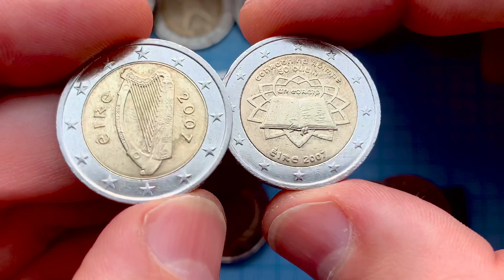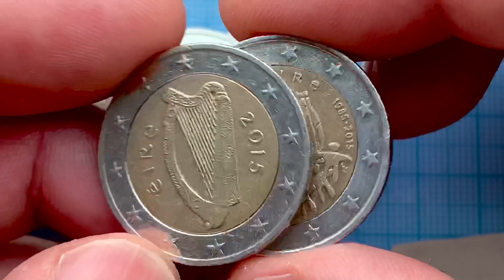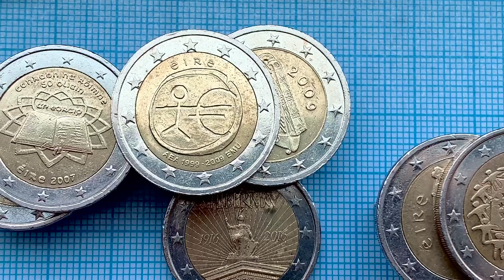2 euro Ireland - rare 2 euro in Éirinn Éire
Collection coins 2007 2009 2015 video 4K Commemorative + circulation